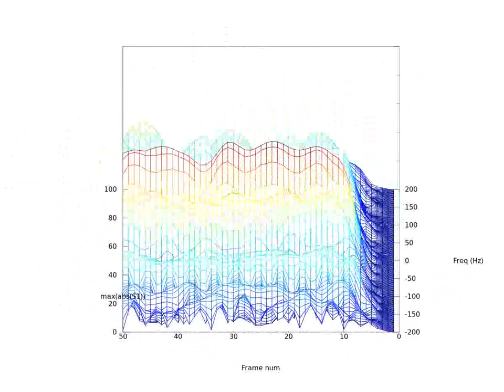freq est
FDMDV frequency offset estimation animated